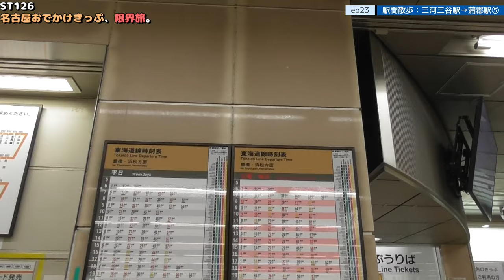ST126 ep23 駅間散歩：三河三谷駅→蒲郡駅⑤ ＠愛知県蒲郡市・JR東海道本線【名古屋おでかけきっぷ、限界旅。】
〒443-0034 愛知県蒲郡市港町２２−２２
蒲郡ガス付近
22-22 Minato-cho, Gamagori City, Aichi Prefecture 443-0034
Near Gamagori Gas

ST090-12　末端駅制覇：蒲郡駅で元も子もない乗り換えをする山田【名鉄ターミナル完全制覇の旅】